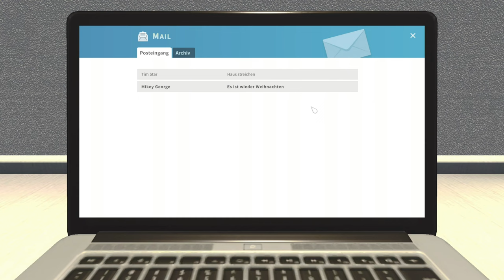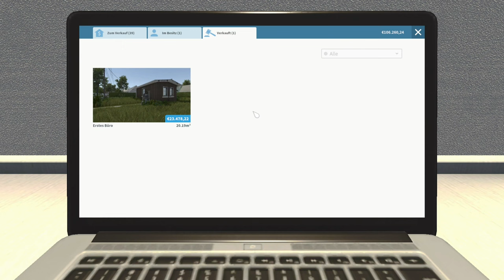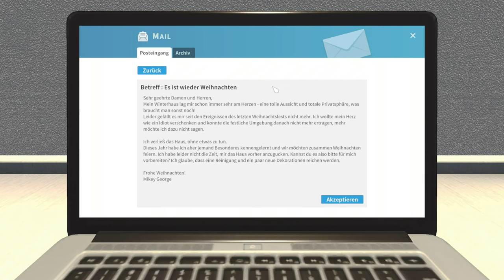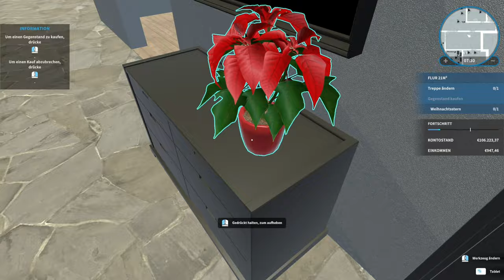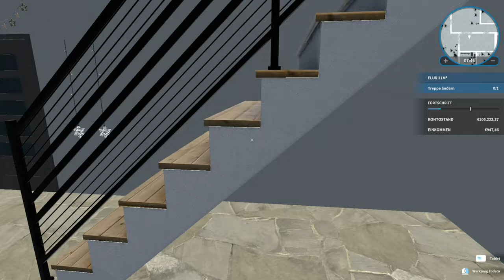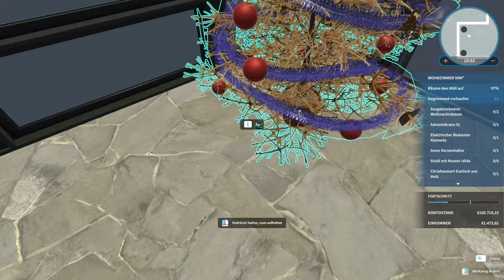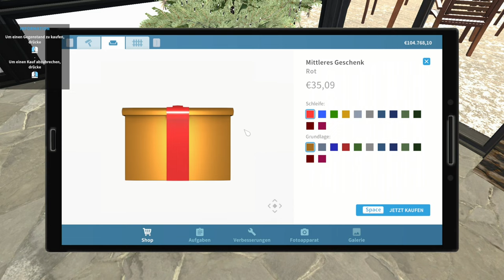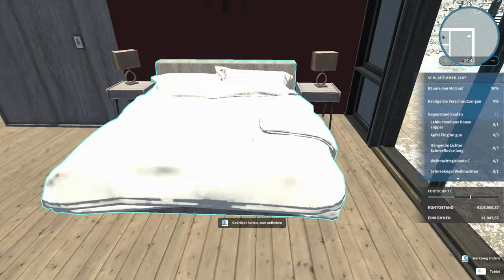Es ist wieder Weihnachten - House Flipper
➖ Spiel  ➖
► Das Spiel was ich im Video Spiele!

➖ Mein Equipment ➖

➖ Hashtags➖